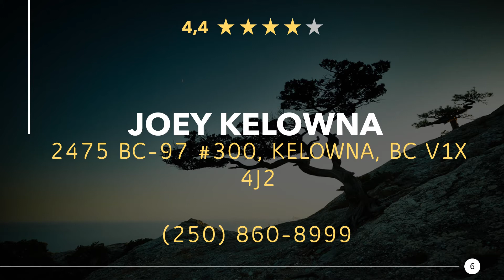Restaurants in Kelowna, Kanada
Have a really tasty meal again, in a good restaurant or eatery nearby. Enjoy a great dinner with near Kelowna. Whether gourmet, fast food or a romantic candlelight dinner, you will find something suitable here.

Here you can find Restaurants in Kelowna, Kanada:
"1) Tutt Street Tapas + Wine
5-3045 Tutt St, Kelowna, BC V1Y 2H4
"2) Little Hobo Soup & Sandwich Shop
596 Leon Ave, Kelowna, BC V1Y 6J6
"3) The Chopped Leaf
3151 Lakeshore Rd Unit 12, Kelowna, BC V1W 3S9
"4) Raudz Regional Table
1560 Water St, Kelowna, BC V1Y 1J7
"5) Bouchons Bistro - Fine Dining Kelowna
1180 Sunset Dr, Kelowna, BC V1Y 9W6
"6) JOEY Kelowna
2475 BC-97 #300, Kelowna, BC V1X 4J2
"7) Central Kitchen + Bar
1155 Ellis St, Kelowna, BC V1Y 1Z5
"8) The Fixx Cafe
3275 Lakeshore Rd, Kelowna, BC V1W 3S9
"9) Waterfront Wines Restaurant
1180 Sunset Dr #104, Kelowna, BC V1Y 9W6
"10) Frankie We Salute You!
1717 Harvey Ave #6, Kelowna, BC V1Y 6G3